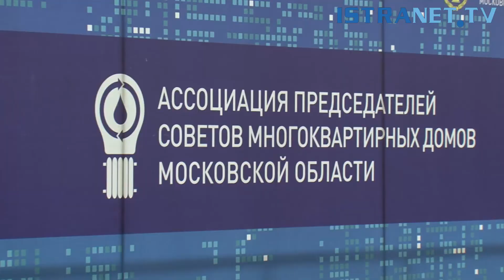Форум "Управдом" с участием правительства Подмосковья прошел в Истре